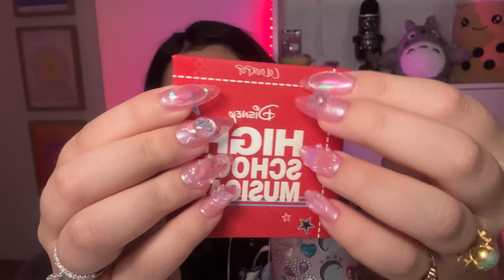ASMR Red triggers for Sleep ❤️🍓🌹🍒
Hey everyone, today’s video is a favourite colour trigger assortment collaboration with ​⁠@lilabxasmr ♥️

I hope your enjoy the video!! ILY

🌸 Need more of me? Join our member family for:
☆ 3 exclusive ad free videos per month
(plus access to channel member videos that have already been uploaded)
☆ the CUTEST custom emojis that I made for you to use in my comment section
☆ custom badges that I made next to your name on my channel
☆ member exclusive voting polls, statuses, and photos
☆ discounts on merch AND custom videos when customs are open

☆ 🩷 TAP this link to become a member 🩷 ☆ Pricing is low because life is SO expensive and most of you are students ILY.